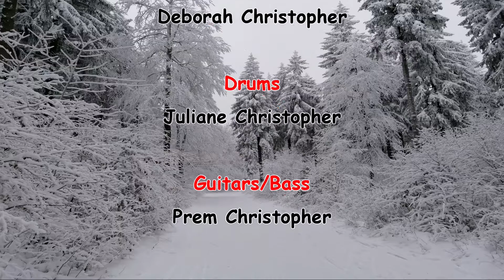Testimony of the Twins Post-birth Part 5 of 6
We hope and pray that this blesses you!
- The Christophers